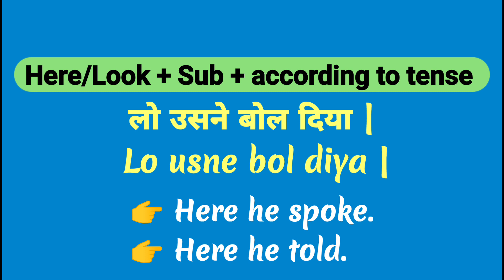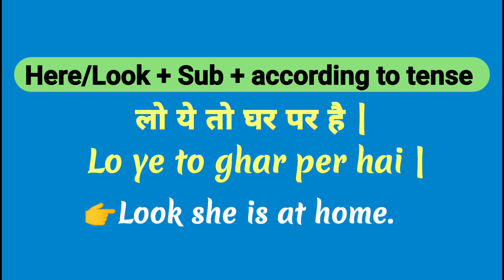Advance English Structure | Advanced English Structure | Daily Use English Sentences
English Structure For Spoken English | Advanced English Structure | Advance English Structure

Advance English Structure | Daily Use English Structure | English Structure For Spoken English

 Usc spoken classes
 English structure for spoken English
 English structure
 Advance English picture daily use
 English speaking
 spoken English
 advanced structure
 advance structure
 English grammar
 English speaking structure
 structure English
 Advanced English speaking practice
 English speaking practice advance
 structure in English
 advance
 advance sentences
 Advance English
 structure
 improve English
 Advance English sentence structure spoken English structure list

 English learning

 structure of English
 spoken structure
 spoken structure English
 daily use English sentences structure